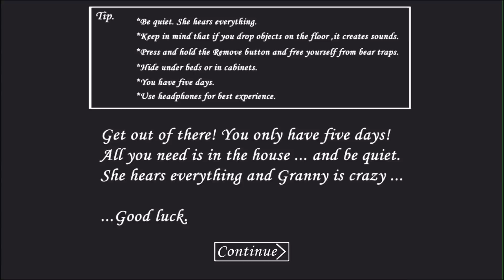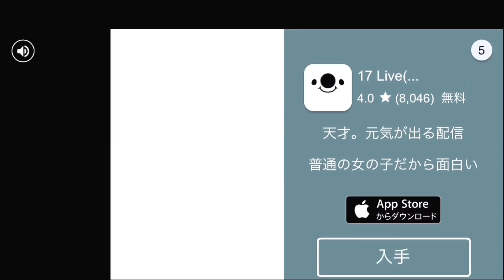【最高難易度】５日以内に脱出しないと殺されるGRANNY:06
エクストリーム脱出を見せてやるッッ！